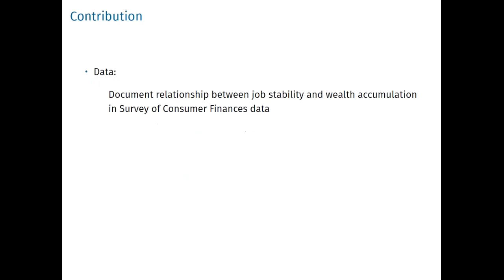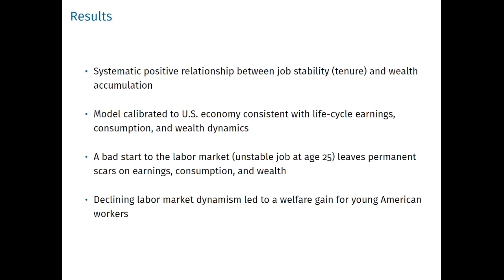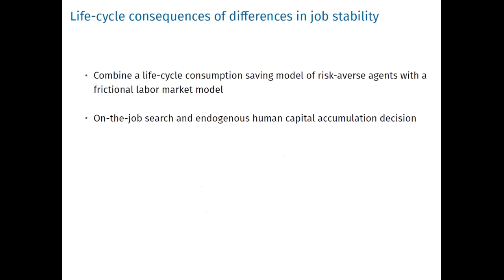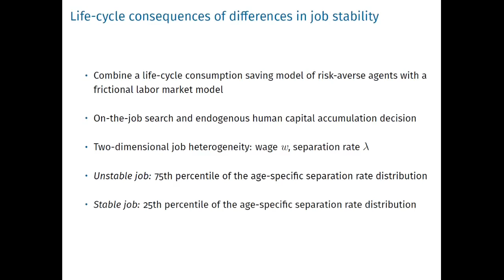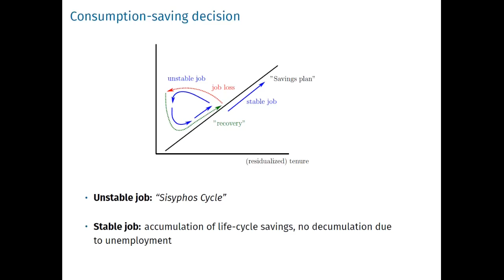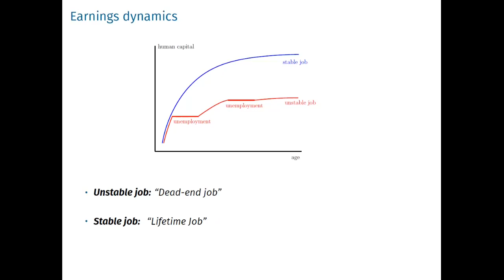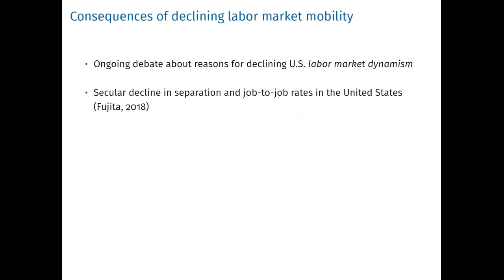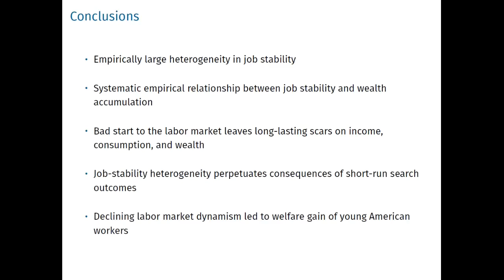Job Stability, Earnings Dynamics,and Life Cycle Savings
My latest research paper with Gasper Ploj on the consequences of heterogeneity in job stability in the U.S. labor market